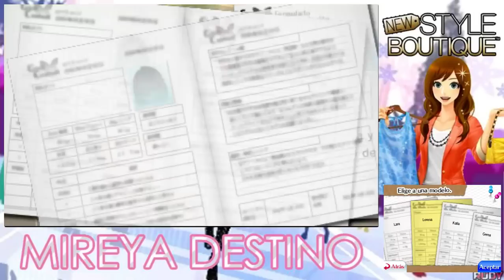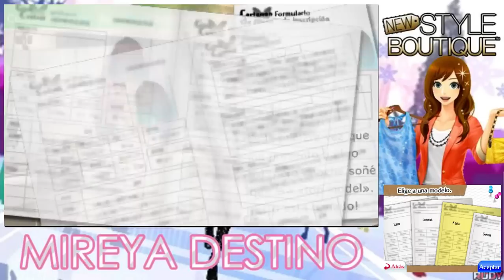New stile Boutique-tienda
Grupos de facebook que no os podeis perder .